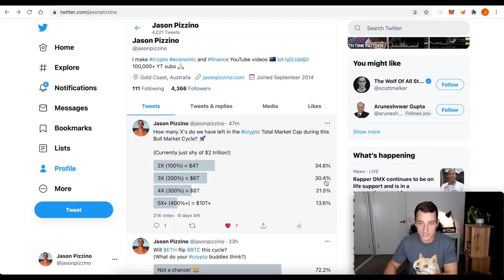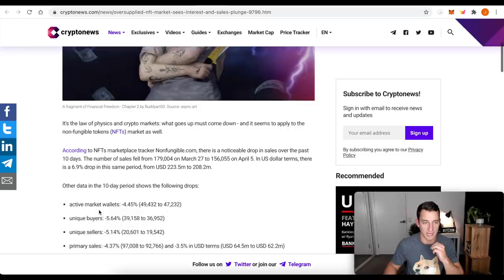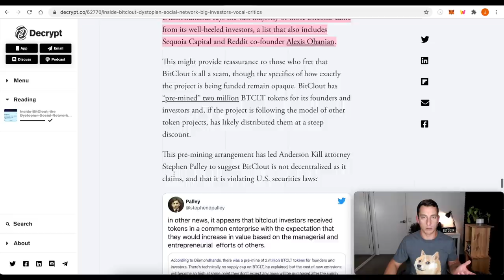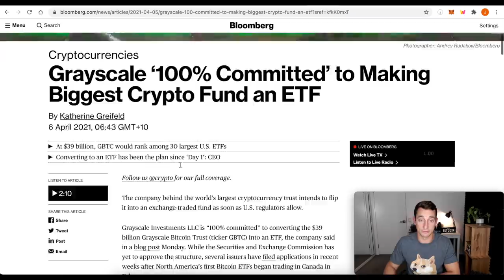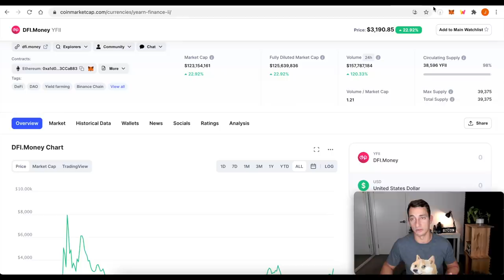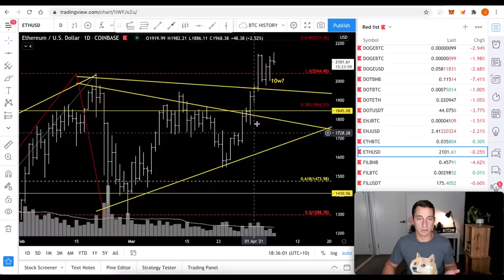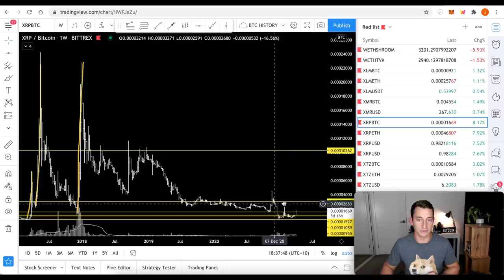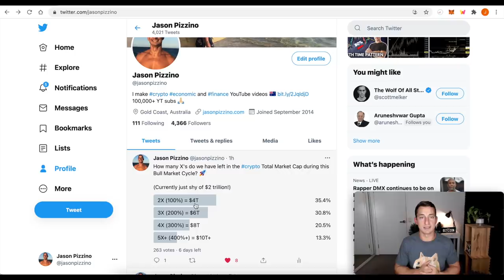HUGE CRYPTO NEWS!! XRP (RIPPLE) PUMPS, BITCOIN.D CRASHES, 10X ALTCOIN GEMS, BITCLOUT, MANTRA DAO $OM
XRP Finally Takes Off to $1! Bitcoin Dominance continues to Crash and 10X Altcoin Gems I am Buying. In today’s video, we cover the latest crypto news on XRP (Ripple), More Bullish Bitcoin News and 2 Altcoin Gems I see ready to pump! Ethereum is holding is ground above the all time high as is Binance (BNB) and Polkadot (DOT) but they’re taking their time. I’m watching these very closely!

⏰ Timestamps ⏰
00:00 Hopium-Free Crypto Twitter!
01:24 Twitter Poll - The end of the market is here!?
05:32 Crypto News Update, ETH, UNI, BTC Bullish, BitClout, Oracles
14:47 XRP News!
16:10 Small Cap Altcoin Gems (10X?!)
18:05 Technical Analysis, BTC.D (Crash!), ETH, XRP, BNB, DOT, XLM